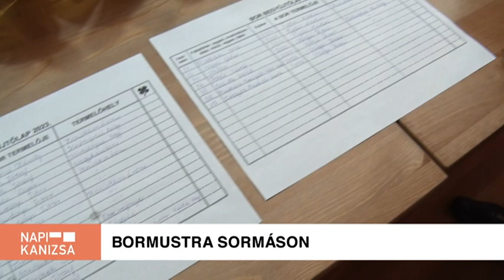Kanizsa TV NAPI KANIZSA- Bormustra Sormáson